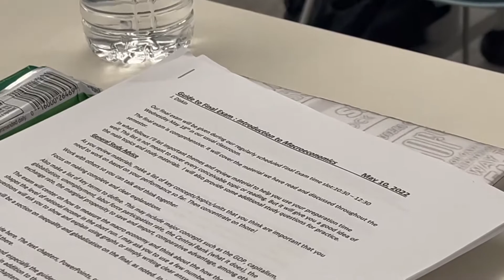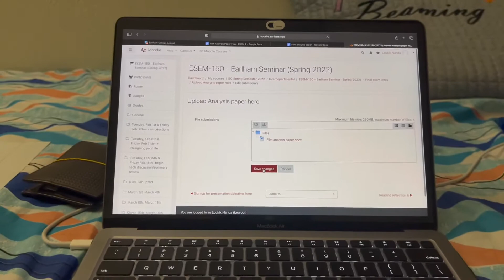Vlog 52 | Freshman year at Earlham college comes to an end | Loukik Nanda